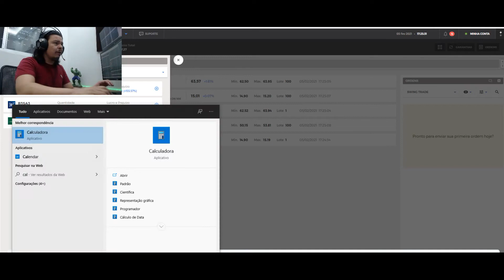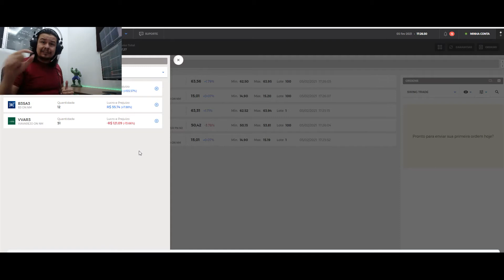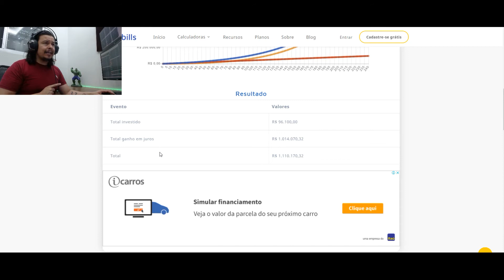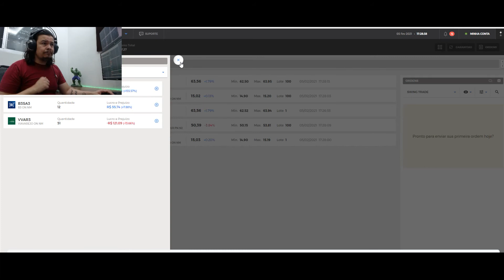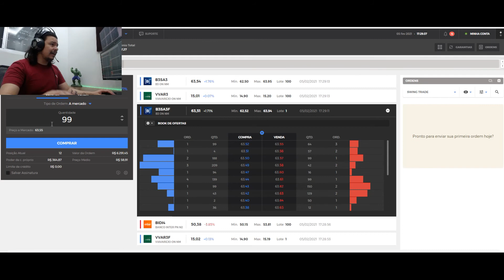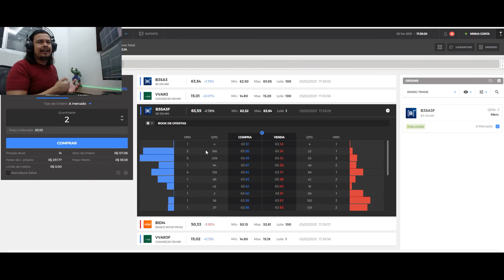Como ficar MILIONARIO investindo apenas R$ 100,00